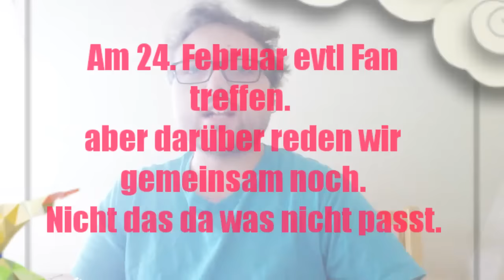Meine Meinung zum Drachenlord🐲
Nach dem ich gefragt worden bin, ob ich nicht mal meine Meinung zum Drachenlord bringen kann.
Da dachte ich das mach ich doch glatt😉
Hier ist meine Meinung zum Drachenlord.
Hoffe es gefällt dem ein oder andern.
Meine kleine Empfehlung für euch :
"Ich hab mich Tausendmal Gewogen " das ist die Verarschung von Andrea Bergs Lied:
"Du hast mich Tausendmal belogen " schaut es euch bei Gelegenheit mal an es lohnt sich
Grüße an:
-Pink Apple Spice
-Miro Master Max Tv Support
-Ghost
-Basti Gerbl
-Myrrmoaster
-citrox
Und alle andern die mich und meine Videos mögen.
Folgen könnt ihr mir per Twitter und instagram